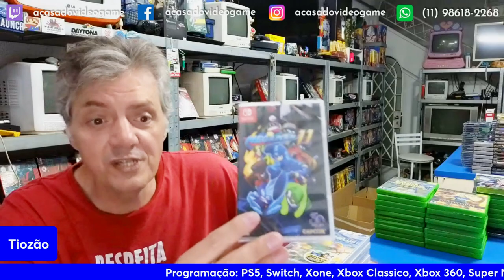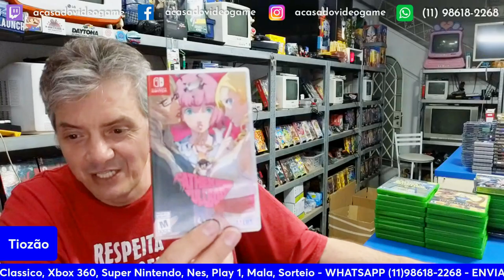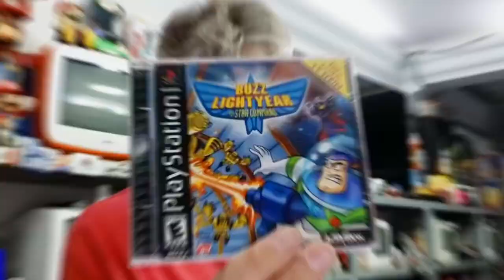OS MELHORES JOGOS QUE O TIOZÃO TROUXE DOS ESTADOS UNIDOS